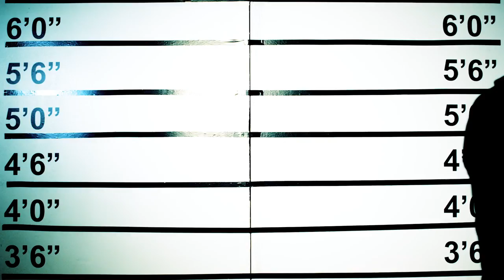RiFF RAFF aka JODY HiGHROLLER "PoPPiN PiLLs" (WSHH Exclusive - Official Music Video)